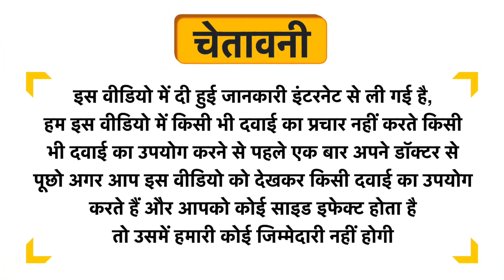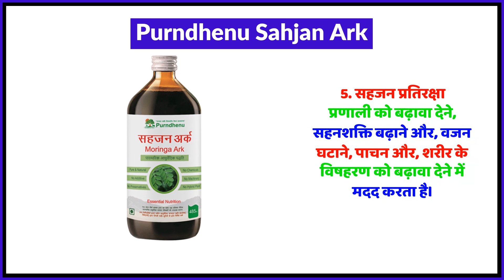Purndhenu Sahjan Ark Uses in Hindi | Side Effects | Review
Purndhenu Sahjan Ark Uses in Hindi | Benefits | Side Effects | Dose